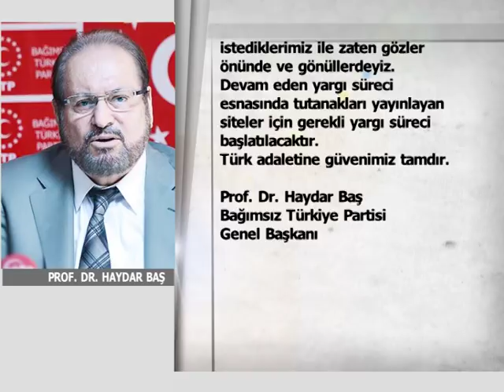PROF. DR. HAYDAR BAŞ'TAN FLAŞ AÇIKLAMA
PROF. DR. HAYDAR BAŞ'A YÖNELIK YENİ IFTIRA VE YALAN KAMPANYASININ ARKASINDA KİMLER VAR?

İŞTE BAĞIMSIZ TÜRKİYE PARTİSİ LİDERİ PROF. DR. HAYDAR BAŞ'IN YAZILI AÇIKLAMASI.

20 senelik siyasi ve akademik hayatım boyunca Türk Milletinin birliği, devletin bekası, Atatürk ilkelerinin  ve inkılaplarının yaşatılması için çalıştım.
Genel başkanı olduğum Bağımsız Türkiye Partisinin  bu gayeler istikametinde program yapmadığı il ve ilçe kalmamıştır .
Bu süreçte ,dava dosyaları 20 bin sayfaya ulaşan iftira  ile dolu oyunlara alet edilmek istendik, hepsinden alnımızın akı ile çıktık.
Zira, 72 senelik ömrümüzde bir adım hukukun dışına çıkmadık, çıkmayız.
Haber konusu edilen Dr. Mustafa  Eraslan ile aramızdaki ihtilafta da  adalet yerini bulacaktır.
Ancak bazı mihraklar, tutanakları basına sızdırmanın suç olmasına rağmen , karşılığını kendilerinin bildiği menfaatlerle  bu suçu işlemeyi göze alarak bizlerin ifadelerini çarpıtarak  basına yansıtmıştır.
Yargı süreci devam ettiği için dava konusu ve içeriği hakkında bilgi vermeyi uygun görmüyoruz.
Devam eden davanın tutanak kayıtlarının dosya içeriğine ve aslına aykırı şekilde basına yansıması, bir kez daha büyük bir oyunun içine çekilmek istendiğimizi gösteriyor.
Büyük Türk milleti şahsımı ne bir dava dosyası ile, ne de basit oyunlarla tanıyacak. Zaten Mustafa Eraslan’ın ortaya koyduklarının tamamı yalandır ve iftiradır.
Biz ömrümüzü adadığımız Türk milleti ve devleti için yapmak istediklerimiz ile zaten gözler önünde ve gönüllerdeyiz.
Devam eden yargı süreci esnasında tutanakları yayınlayan siteler için gerekli yargı süreci başlatılacaktır.
Türk adaletine güvenimiz tamdır.
Yüce Türk kamuoyuna saygı ile duyururuz.